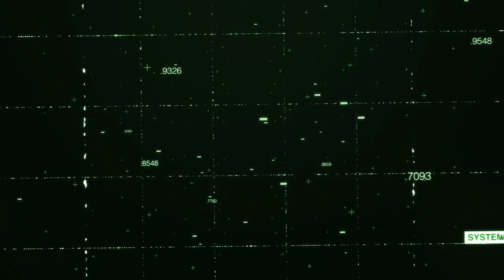6 Students That KILLED Their TEACHER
6 Students That Killed their Teachers!

1. Phillip Chism
2. Isaac Duran Infante
3. Nathaniel Brazil
4. William Cornick
5. Jeremy Goodale
6. John Christian

About Courtroom Moments
🎥 Videos about Courtroom Moments and Sentences
🎨 Written, voiced and produced by Courtroom Moments